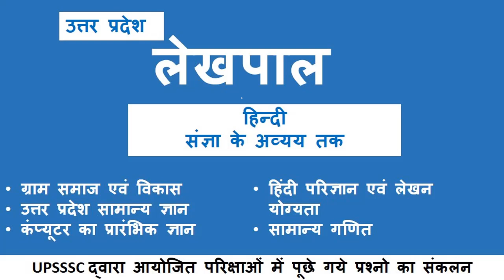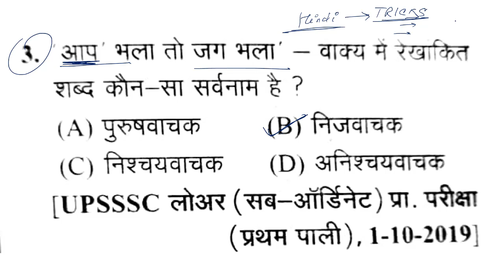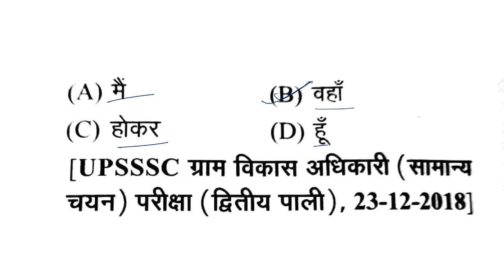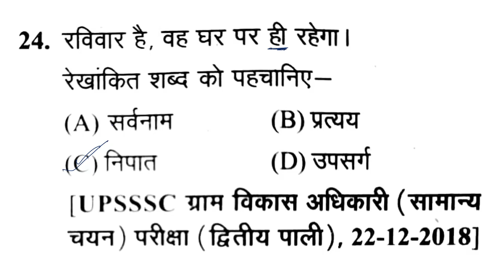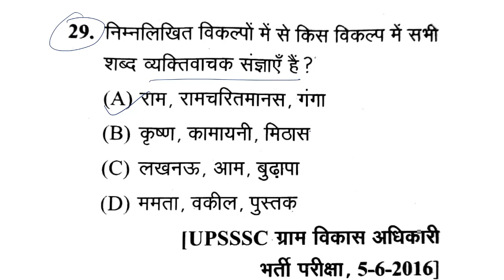UP LEKHPAL सामान्य हिंदी Sangya Ke Avyay Tak UP-POLICE/लेखपाल/VDO || Questions Practice Lecture- 2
नमस्कार दोस्तों हमारे यूट्यूब चैनल पर आप सभी का स्वागत है।  आप सभी बहुत से msg  कर रहे है कि उनको सभी विषय वीडियो नहीं मिल पा रहा है क्योंकि  वो सभी बच्चे लेट से जुड़े (और कई बार YouTube notification  भी नहीं भेजता).. इस समस्या का समाधान हमारी टीम ने कर लिया है अतः आप सभी से अनुरोध है कि सभी वीडियो पाने के लिए आप नीचे दिए गए लिंक पर क्लिक कर कर हमारे टेलीग्राम चैनल से जुड़े।
 धन्यवाद।

Lekhpal hindi
up lekhpal
up lekpal samany hindi
up lekhpal hindi classes
hindi for lekhpal
lekhpal alnkar
alankar for up lekhpal
alankar
alankar hindi
questions practice
upsi
ssc
ssc cgl
ssc chsl
up lekhpal
free classes
 online class
upp notification
up constable
upsi 2020
upsi free classes
ssc cgl classes
upsi